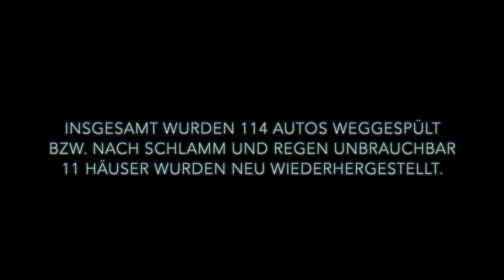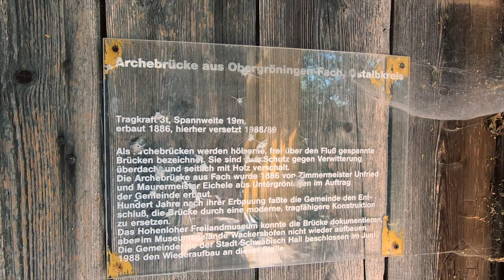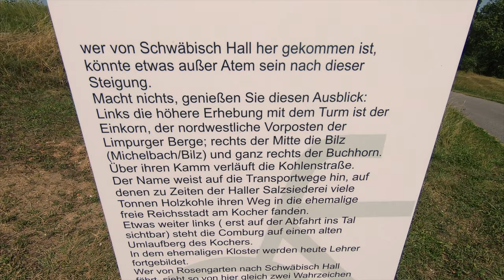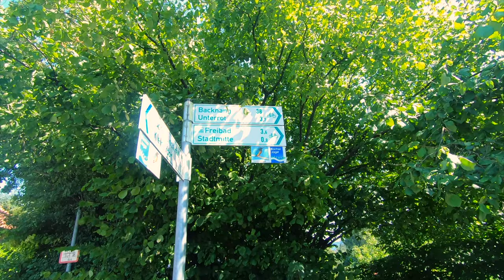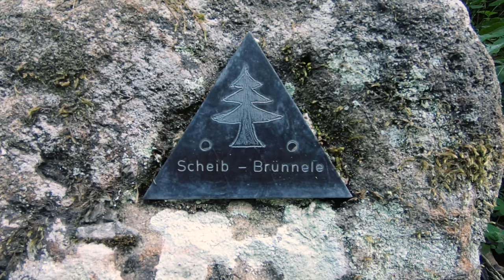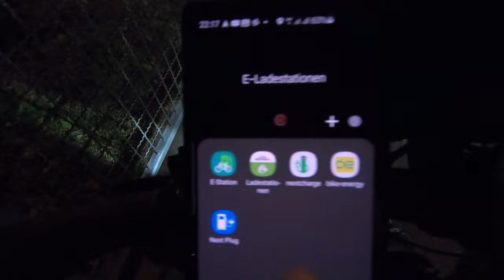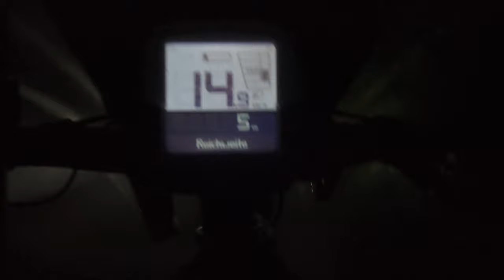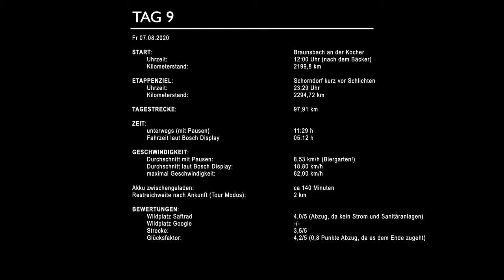[9/10] E-Bike Radreise 2020 Hamburg Tübingen - Tag 9 von Braunsbach nach Schorndorf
Heute am 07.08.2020 geht von Braunsbach unter der Kochertalbrücke bis Schwäbisch Hall an der Kocher entlang. Auf dem Weg begleiten mich viele schöne Fachwerkbrücken, aber auch viele Steigungen.
Einen Biergarten in Welzheim nutze ich ausgiebig um den Akku meines E-Bikes wieder aufzuladen. Anschließend wird es langsam dämmrig und kein Campingplatz in Sicht.

Meine allererste Radreise! 850+ km unterwegs mit dem E-Bike von Hamburg nach Tübingen.
Ich wohne in Hamburg und habe einen Termin in Tübingen und habe bisher noch einen Flug oder Bahnfahrt gebucht

4-fach Steckdosenleiste ➤
5m Verlängerungskabel mit Eurostecker ➤